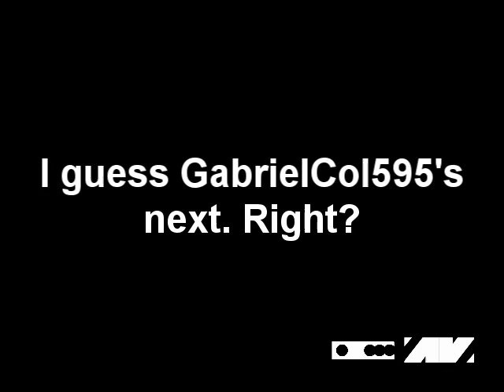[TENNIS] ì¨àµà²á«à²àµáŒ«áà¿ááŒ«à²¥áµá‡©áŒ¨á«á¬á«áŒ¨ì¨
ROUND 2 OF THE 4-WAY TENNIS MATCH VS. GABRIELCOL595 VS. PLASTICFISHTANK VS. OFFICIALROBLOXGAME